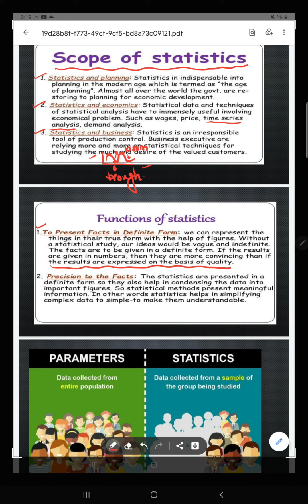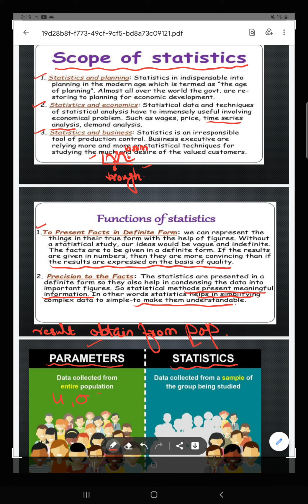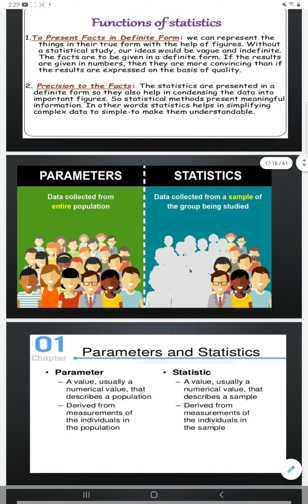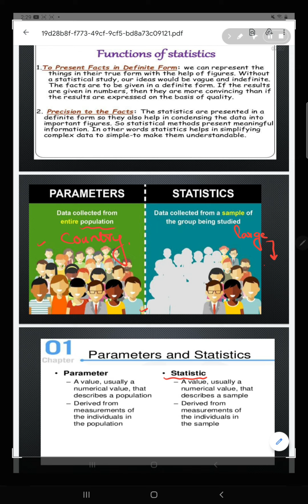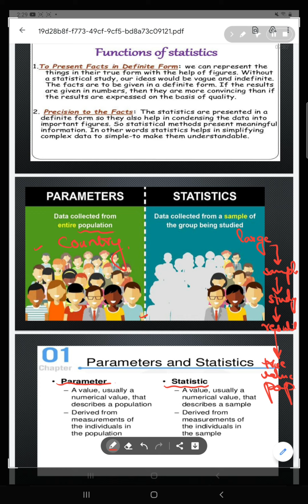Scope of statistics ch 1 lec 12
Scope of statistics in different fields is very important and completely explain in this video.
Measure of location is a measure of central tendency that explain central value of data. Average is a single value which represent the whole data. Averages tend to lie in the centre of a distribution they are called measure of location or measure of central tendency.
In which we are explaning measure of central tendency and measure of location all averages with examples